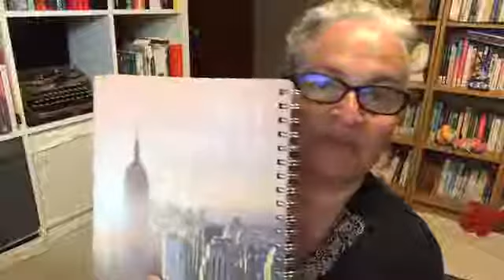6 steps to manifest your big vision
In this video, I share the six steps to manifesting your big vision.

1. Vision
2. Brain dump
3. Organise
4. Prioritise and break down
5. Align with your big vision
6. Implement

If you need support in manifesting your big vision, why not work with me. Book a discovery call here to find if we are a good match